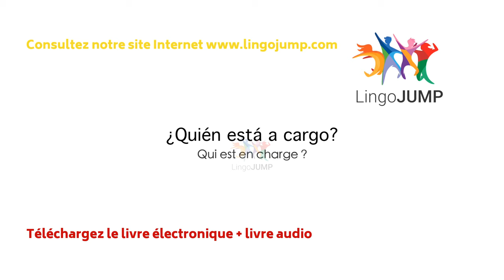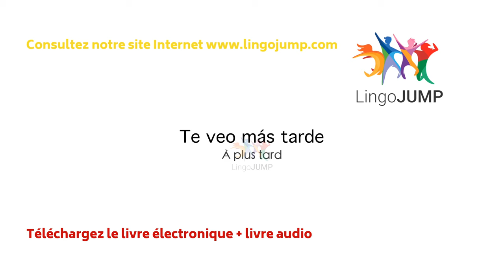Apprendre l'espagnol en dormant ! Niveau intermédiaire ! Apprendre des mots & phrases en dormant !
Vous ne rêvez pas ! Vous pouvez vraiment apprendre l'espagnol dans votre sommeil. L’idée de l’apprentissage pendant le sommeil a été le sujet de travail de nombreux scientifiques et n’est toujours pas entièrement expliqué. Nous rêvons tous de nous réveiller un jour en parlant couramment l'espagnol, ou toute autre langue. Cela relève bien sûr du rêve, mais il reste possible d'apprendre et de renforcer vos connaissances pendant que vous dormez. De nouvelles recherches semblent suggérer que nous commençons à comprendre ce qui se passe dans le cerveau quand nous dormons, et comment l’état de repos influence l’apprentissage et la formation de la mémoire. Ainsi, nous avons créé des vidéos pour vous aider à apprendre l'espagnol dans votre sommeil et d’autres vidéos en espagnol pour vous aider à apprendre à d'autres moments. Idéalement, vous vous procurerez le livre audio GRATUIT afin de pouvoir apprendre pendant que vous dormez tout en étant déconnecté. Pour apprendre activement l'espagnol, il suffit de choisir l’une de nos vidéos ci-dessous sans musique et de commencer.

Avec musique pour le sommeil – Améliorez la fluidité
Elocution à vitesse normale, avec répétition de phrase, traduction française écrite uniquement

Avec musique pour le sommeil - Améliorez l'écoute et le parlé
Elocution très lente, répétée 2 fois, traduction française écrite uniquement

Espagnol lent avec traductions en français à l'audio et à l'écrit